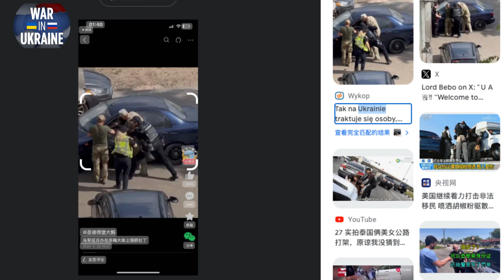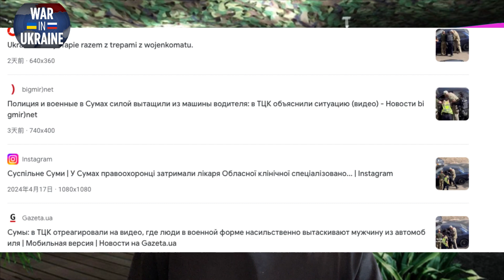哈尔科夫失守乌军千人叛变当街抓壮丁一个视频告诉你真相